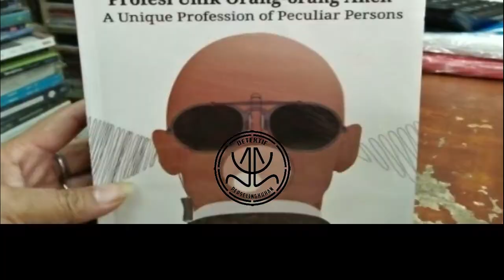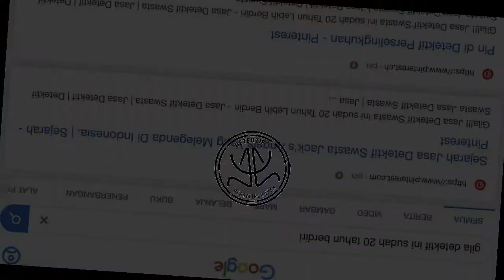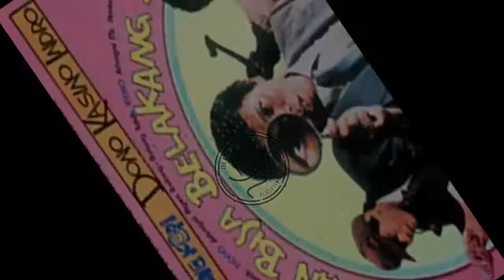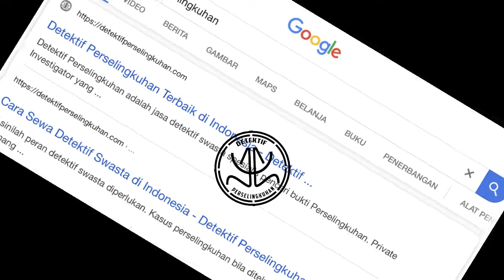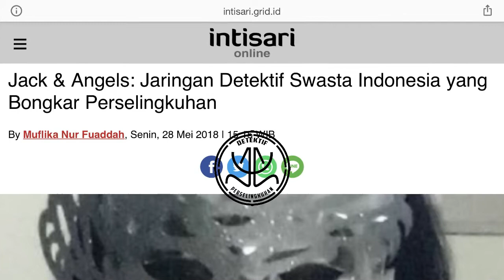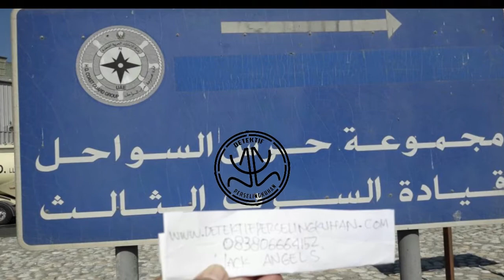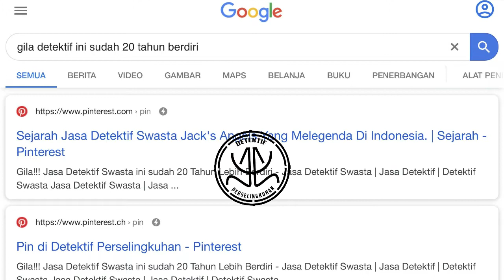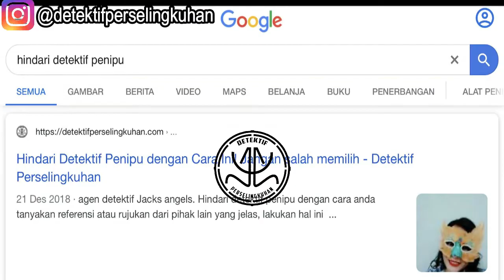Jasa Detektif Perselingkuhan di Indonesia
Jasa Detektif Swasta Spesialis Pencari Bukti Perselingkuhan. Berdiri Dari tahun 1997. Detektif Perselingkuhan yang diketuai oleh seorang bernama Jack sangat Terkenal di seluruh Kalangan Artis, Pejabat dan Expatriat Karena Kepiawaian Detektif Perselingkuhan dalam mencari bukti yang akurat. Maka wajar jika Keahlian Detektif Swasta yang Terkenal ini sudah 9 kali diwawancarai MEDIA TELEVISI.dan puluhan kali diwawancarai media lainnya, Seperti DETIK.COM, CNN INDONESIA ,INTISARI ONLINE, SURYA MALANG, BANGKA POST, TRIBUN JATENG,TRIBUN BALI, TRIBUN MANADO, MANADO KOTA, Dan lain-lain.